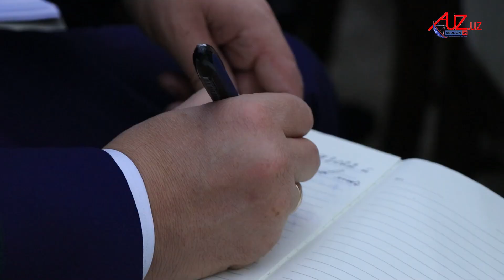АНДИЖОНГА ЯНГИ ВИЛОЯТ ПРОКУРОРИ ТАЙИНЛАНДИ